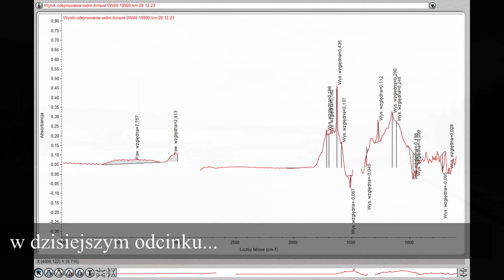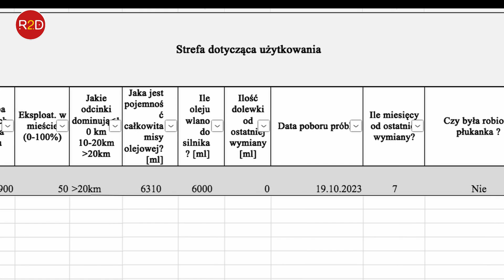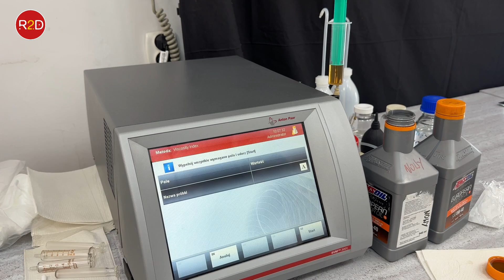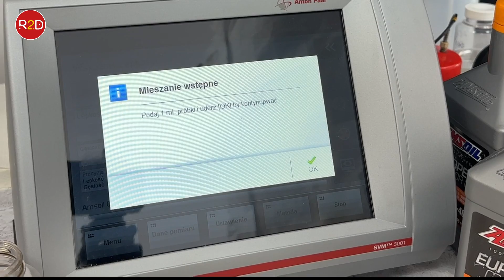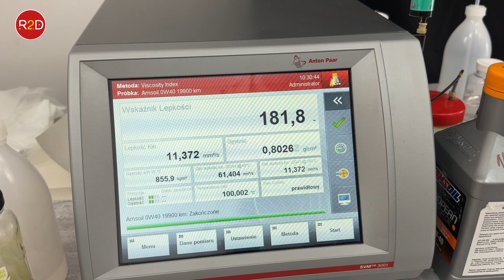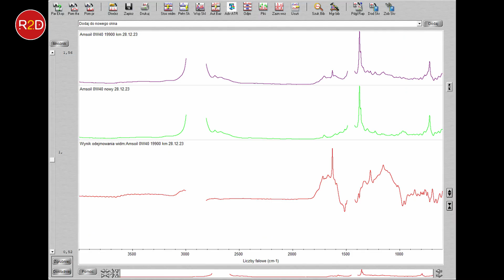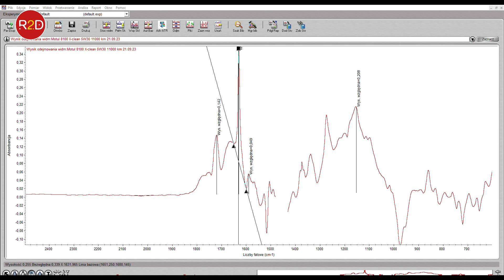Long life w wydaniu Amsoil 0W40 po 19 900 km, Infiniti Q50 #140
W tak zwanym międzyczasie Tomasz dorzucił jeszcze kilka informacji, których nie ująłem w filmie:
"przejrzałem na wydrukach serwisowych i widzę że serwis wlewał olej
Ensos 0W30 Premium Ultra
Ensos 0W50 Sustina
 nie wiem czemu raz 0W30 a innym razem 0W50)
jak dobrze pamiętam to ostanie 3 wymiany były na moim oleju, dokładnie tym który badamy."